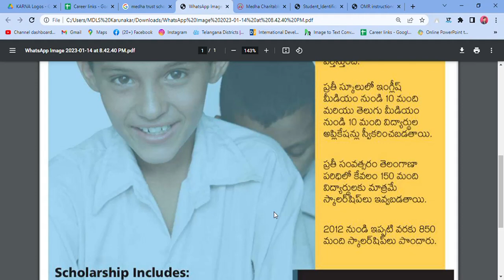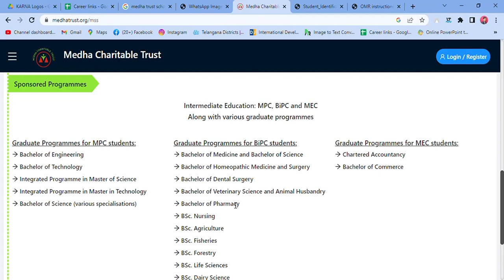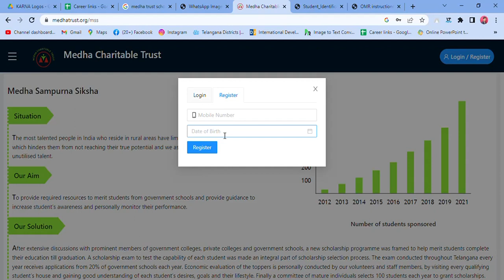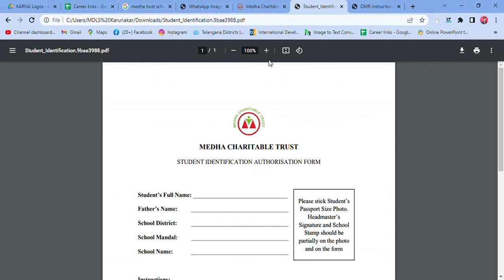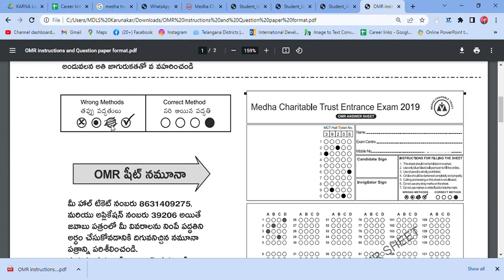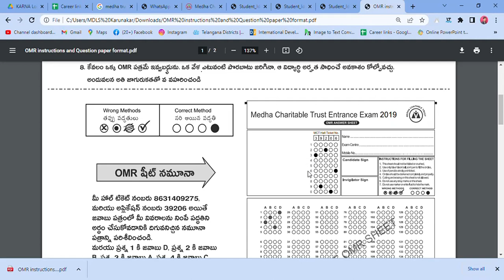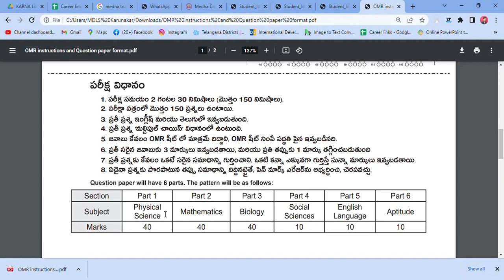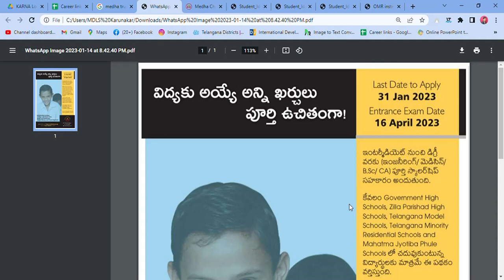Medha Sampurna Siksha Scholarship for 10th Class students (GHS/ZPHS/TSMS/GURUKULAM/MJPTBCWREIS)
Eligibility Criteria
Student of Class 10th only from below Telangana schools are eligible to apply for scholarship.

Students from Zilla Parishad High Schools,
Government High Schools,
Telangana Model Schools and
Telangana Minority Residential Schools (Gurukulam)
Mahatma Jyotiba Phule Schools (MJPTBCWREIS)

ప్రతి సంవత్సరం 100 మందికి పైగా విద్యార్థులకు ఇంటర్మీడియట్ మరియు గ్రాడ్యుయేట్ విద్యకొరకు పూర్తి స్కాలర్‌షిప్ ఇవ్వబడుతుంది మరియు 30 మంది విద్యార్థులకు డిప్లొమా విద్యకొరకు స్కాలర్‌షిప్ ఇవ్వబడుతుంది. జిల్లా పరిషత్ హై స్కూల్, గవర్నమెంట్ హై స్కూల్, తెలంగాణ మోడల్ స్కూల్, తెలంగాణ మైనారిటీ రెసిడెన్షియల్ స్కూల్ (గురుకులం) మరియు మహాత్మా జ్యోతిబా ఫూలే పాఠశాలలు లో చదువుతున్న 10వ తరగతి విద్యార్థులకు మాత్రమే ఈ స్కాలర్‌షిప్ లభిస్తుంది. ఆసక్తి ఉన్న విద్యార్థులు మేధా ఛారిటబుల్ ట్రస్ట్ నిర్వహించిన స్కాలర్‌షిప్ పరీక్షకు ఇక్కడ దరఖాస్తు చేసుకోవచ్చు.
పరీక్ష తేదీ మరియు సమయం : 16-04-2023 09:00 AM